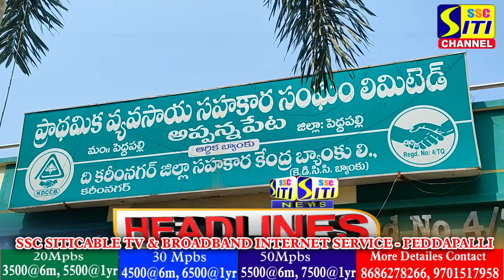SITINEWS HEADLINES 02-03-2023